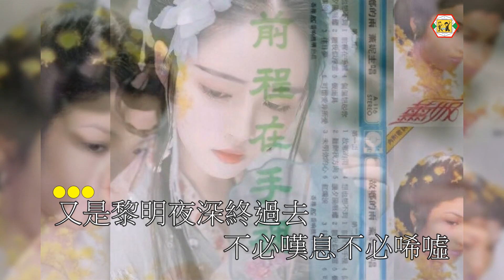薰妮(前程在我手)